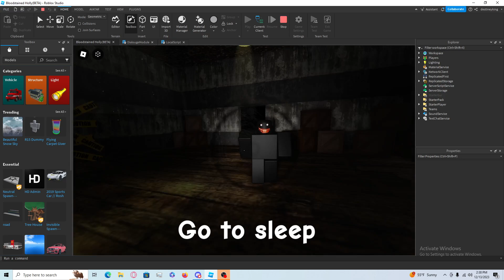Games Test 1 (5 likes for trailer?)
This will help me out a lot for my future videos!
Make sure to vote on the polls to help out with my future collabs and videos!

What up guys come join our server if yall want to join us in these crazy and chaotic Videos